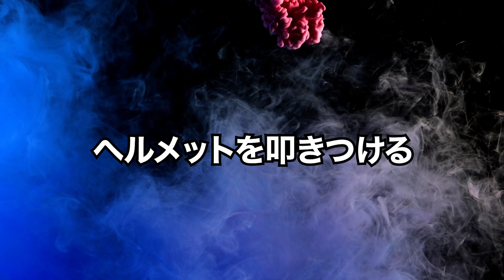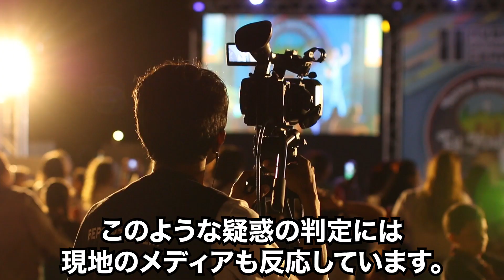【ブチギレ】衝撃！大谷翔平が激怒したヤバすぎる事件【プロ野球】